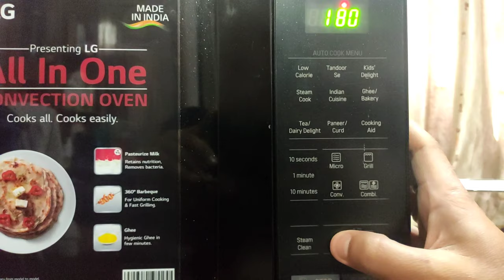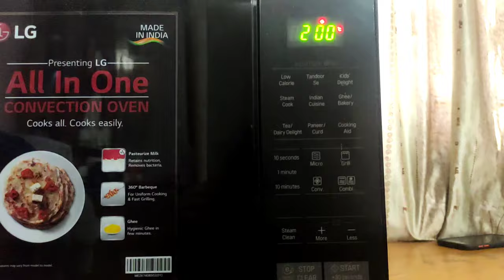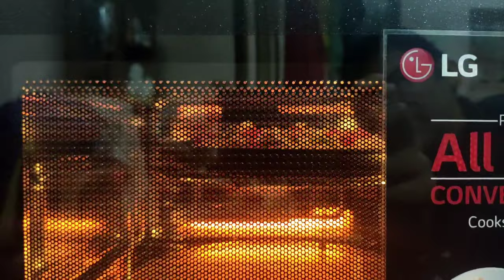How to make pizza in LG Microwave oven with convection mode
1 IFB 30 LTR MICROWAVE
2. LG MICROWAVE CONVECTION MODEL
3.  PANASONIC CONVECTION MODEL
4. SAMSUNG MICROWAVE CONVECTION MODEL
5. Morphy Richards 30L CONVECTION MODEL

 Pizza Recipe in Microwave Convection Oven.
I use IFB Microwave Convection Oven, but the process and recipe remains the same for any brand (LG, Samsung, Onida or Panasonic).
You may refer your Microwave Oven's manual for turning the convection mode ON.

Note: You cannot bake in a Microwave without Convection mode.

Homemade Pizza recipe: Start to end full recipe in hindi. The Pizza was delicious like Domions Pizza yummy.

   BRAND LG
MODEL MC2846BG
CONVECTION MICROWAVE OVEN
Special Features Tact Button/Jog Dial
Oven Cooking Mode Convection
Colour Silver
Wattage 1950 Watts
Material ABS
Included Components Microwave oven, Owner's manual, Cook book, Shelf, Rotisserie bar and handle, Glass tray and tawa and Rotating ring